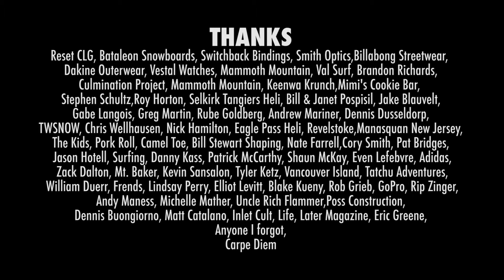SHAYNE POSPISIL FULLPART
New Jersey may be one of the smallest states in the union, but that hasn't stopped it from pumping out some serious, serious talent. Shayne Pospisil has the talent, passion, and drive required to get this epic footage of him KILLING IT in conditions that only dreams are made of.